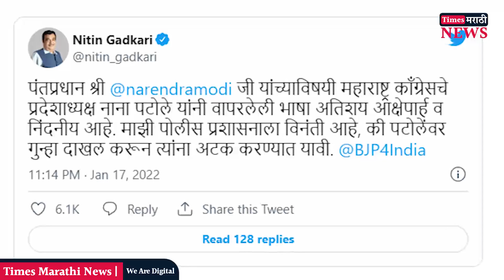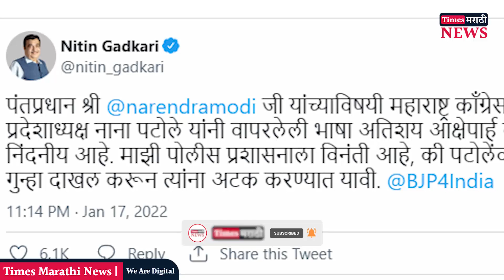नाना पटोलेंवर गुन्हा दाखल करुन त्यांना अटक करा, नितीन गडकरी आक्रमक | Nitin Gadkari Nana Patole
काँग्रेस प्रदेशाध्यक्ष नाना पटोले यांनी केलेल्या वक्तव्यामुळं भाजप आक्रमक झाली आहे. नाना पटोलेंनी पंतप्रधान नरेंद्र मोदी यांची यांच्या बद्दल वापरलेली भाषा आक्षेपार्ह असून त्यांच्यावर कारवाई करण्यात यावी म्हणून भाजप नेते आक्रमक झाले आहेत. भाजपकडून आज राज्यभरात ठिकठिकाणी आंदोलन करण्यात येत आहे. महाराष्ट्र भाजपच्या नेत्यांनी नाना पटोले यांच्यावर टीका केलीय. तर, आता केंद्रीय मंत्री नितीन गडकरी देखील नाना पटोले यांच्या विरोधात आक्रमक झाले आहेत.